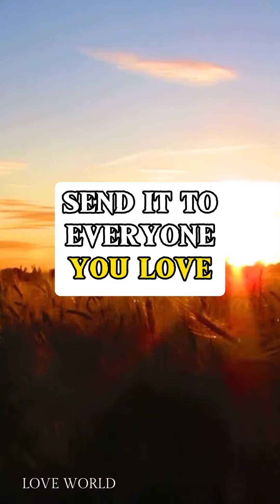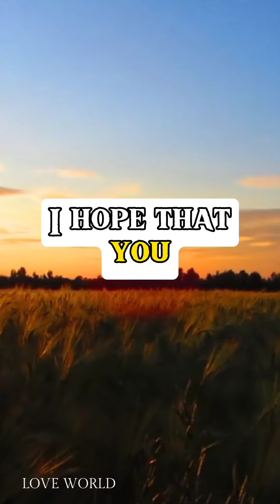A Special Friday Morning Prayer To Have A Nice Day 🌞